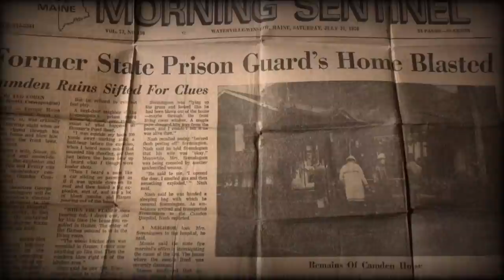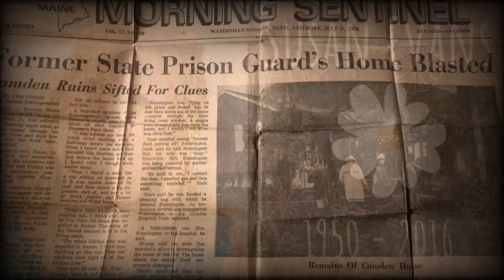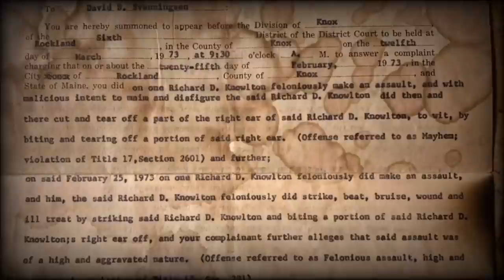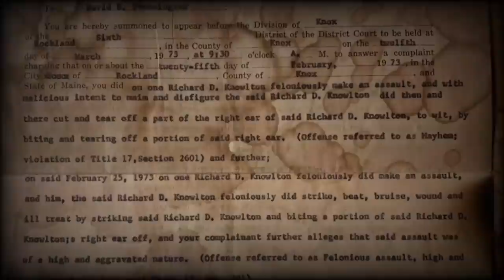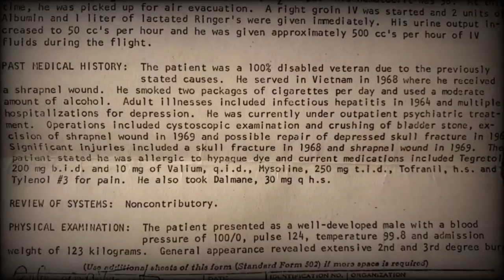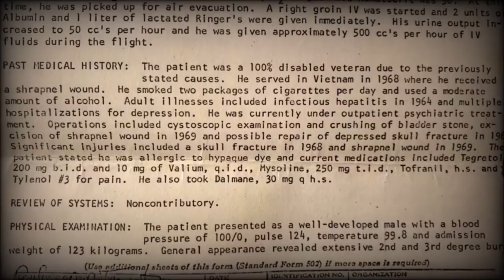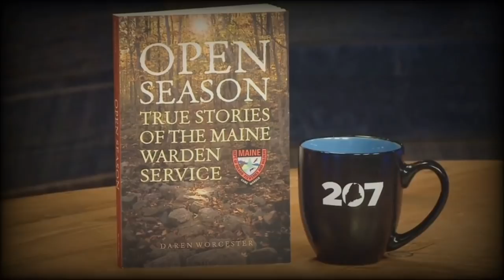The Disappearance of Ludger Belanger | Missing In Maine FOR 45 YEARS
Missing In Washington, Maine FOR 45 YEARS

This week, Yergy and Drewby delve deep into the mysterious and unsolved disappearance of Ludger Belanger, which has gone unsolved for the last 45 years. Belanger lived in Washington, Maine with his wife Linda at the time of his disappearance. They had three daughters - Michelle, Traci, and Angel,  whom was only four months old.

At 9:00 a.m. on November 25, 1975, after a morning of hunting with Linda and his brother (and possibly his father according to Open Season), Ludger was dropped off half a mile from their home on Route 105 so he could go deer hunting.

Belanger had a good home life and marriage at the time of his disappearance, and isn't believed to have left of his own accord. Police had allegedly two suspects: David Svenningsen (Suspect A) and Danny Collins Jr. (Suspect B). The latter being the only one alive and still living in Maine.

This year on November 5th would have been Ludger’s 70th birthday. As of the date of this release, Ludger will have been missing for 45 years. “Open Season: True Stories of the Maine Warden Service,” by author Daren Worcester dedicates an entire chapter to Ludger's case for anyone interested in further reading.

Please DM us if you'd like to cover this case on your platform to get the word out about it. Time is running out.

You can also reach out to Ludger’s family via their FB page “Justice for Ludger Belanger.”

A very special thank you to Dani for the invaluable information she generously shared with two complete strangers that went out on a limb to reach out! Thank you to Daren for helping us with our questions regarding Open Season: True Stories of the Maine Warden Service , and the vast amount of information he covered. And of course, to Levi for supporting our show as our highest tier patron!

Source Materials: